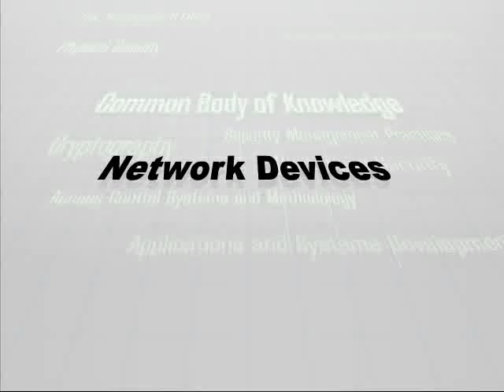01 Hubs Part1